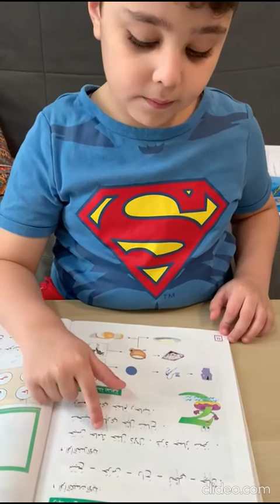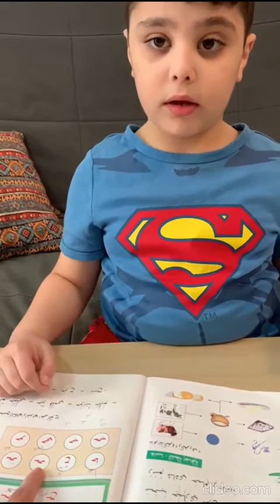اللغة العربية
قراءتي باللغة العربية